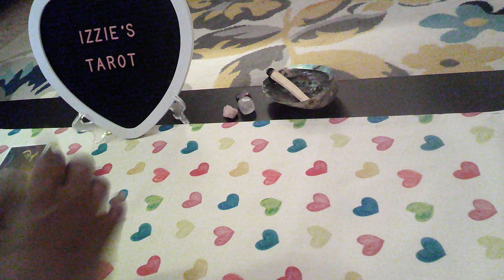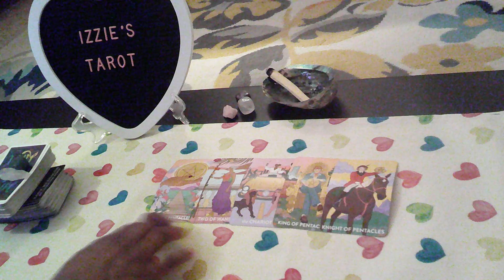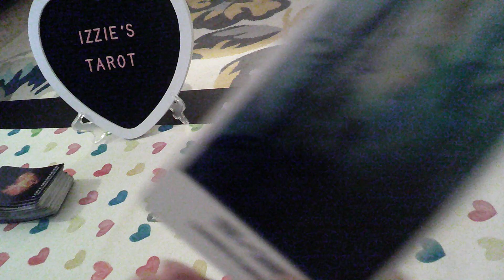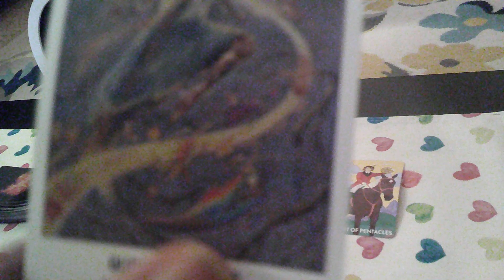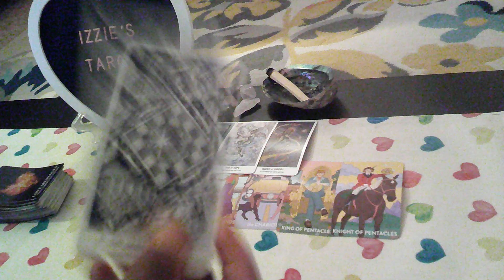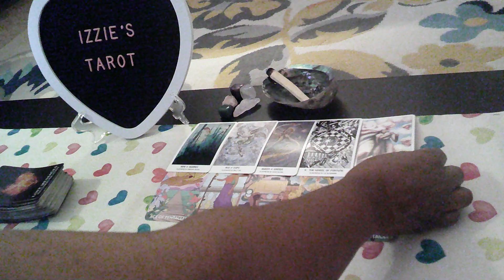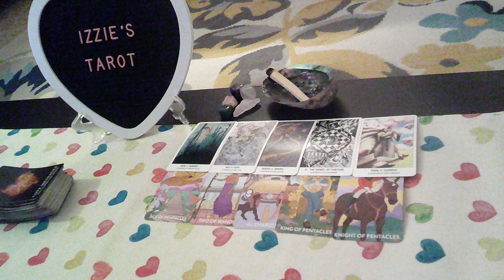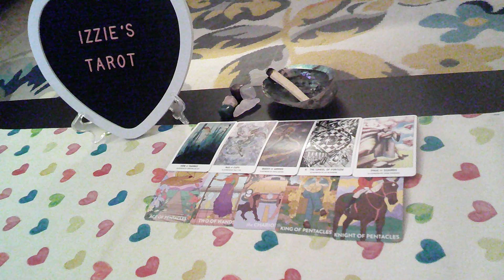ScorpioRainbowLP-7.31-8.6-Golddiggers NO Real Love-Want Love & Marriage-UNIVERSE Is Blessing You-PT1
ScorpioRainbowLP-7.31-8.6-Golddiggers NO Real Love-YOU Want Love & Marriage-UNIVERSE Is Blessing You-PT1